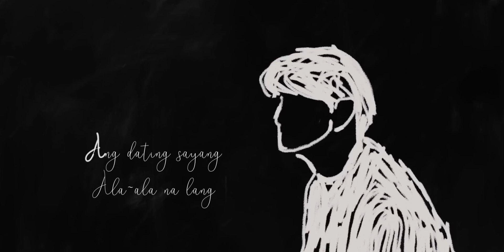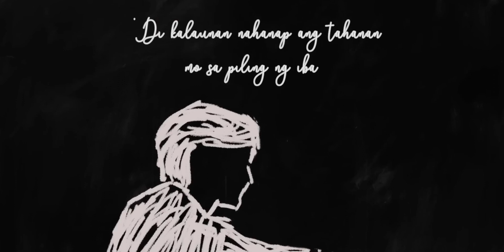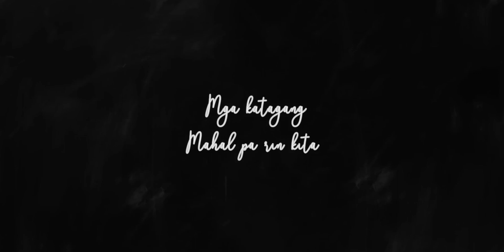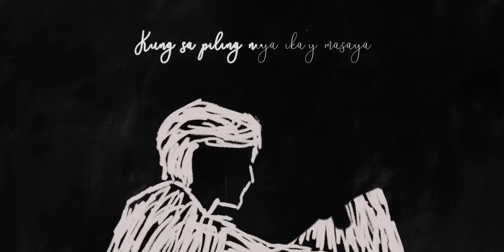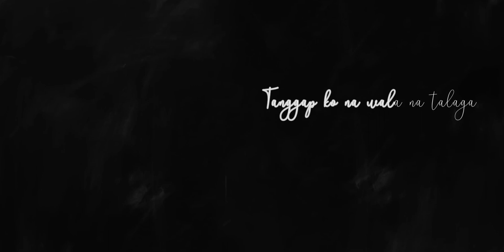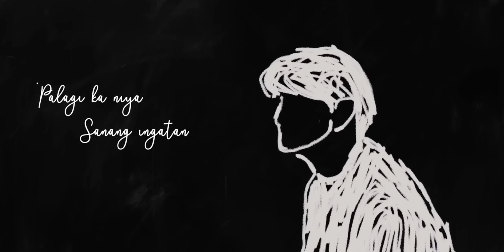paralumbay - adie (karaoke)